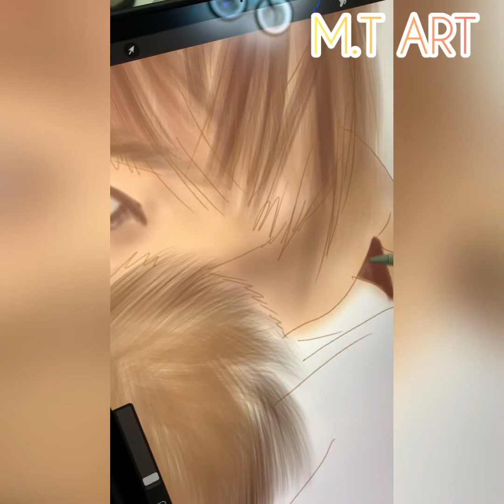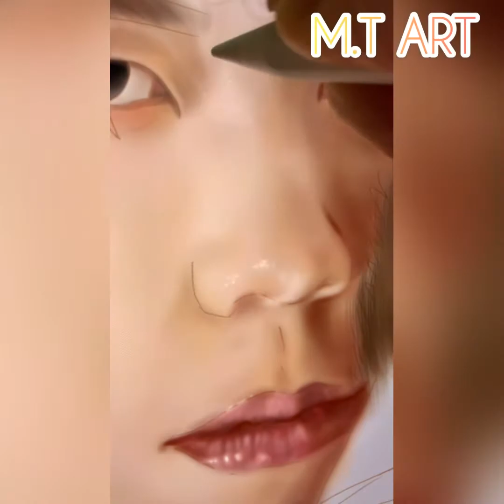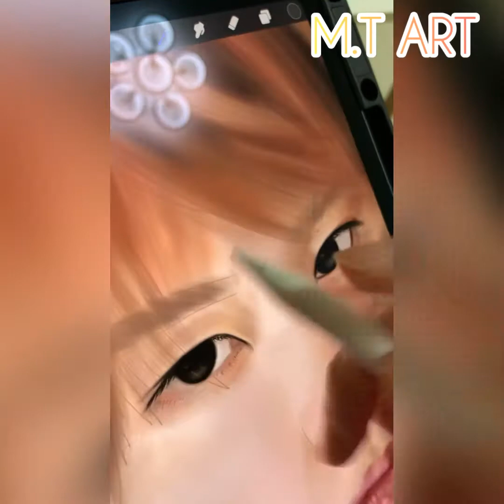姜B. 電子人像繪畫-湯老師示範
4小時電子繪畫🎨示範